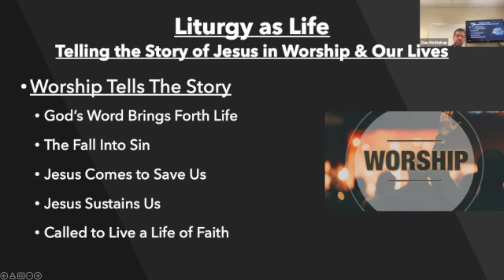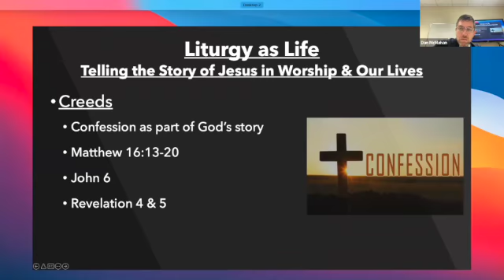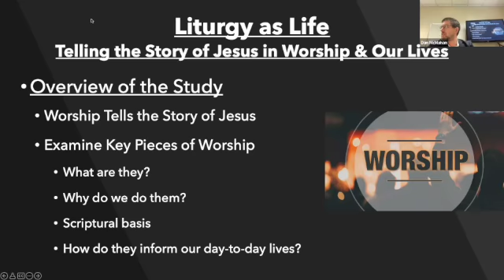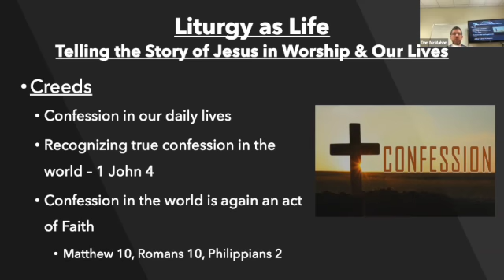Liturgy as Life - March 27, 2022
Pastor Dan continues our bible study: Liturgy as Life.